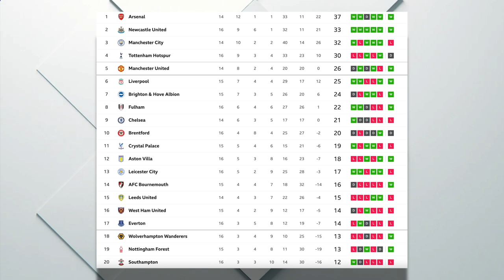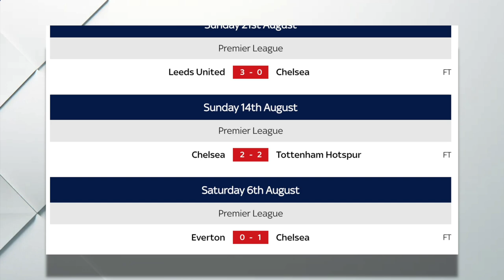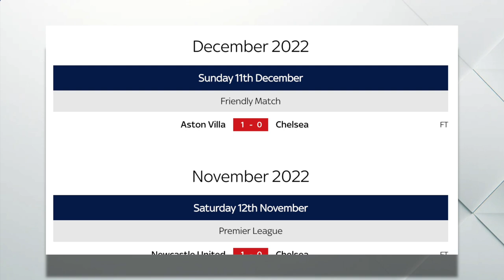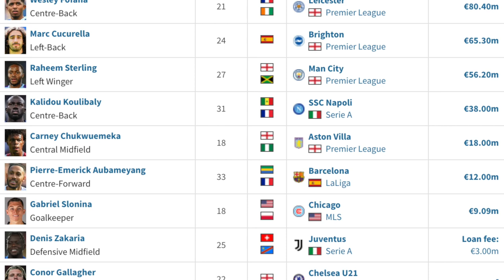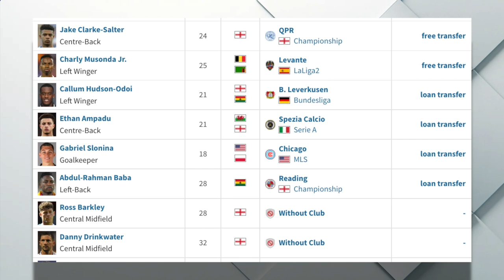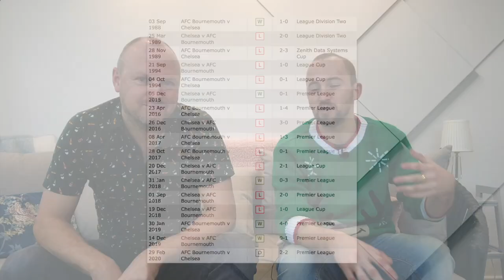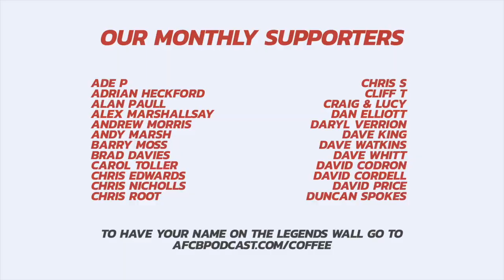PREVIEW: Bournemouth ALWAYS Beat Chelsea! Can O'Neil Make Potter's Chelsea Start EVEN Worse?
Cherries are away for their first Premier League game back after the recent break, with a visit to Stamford Bridge to play Chelsea on Tuesday 27th December at 5.30pm.

Bournemouth have a superb record at the Bridge, so can it continue against a side whose form needs serious rescuing?

Sam and Tom go over:

▪️ Our honest thoughts on Chelsea...
▪️ Graham Potter's Tough Start To Life At Stamford Bridge
▪️ Chelsea fans’ thoughts on AFC Bournemouth
▪️ We predict BOTH sides
▪️ Key injury updates.